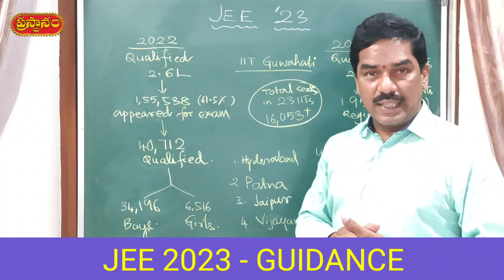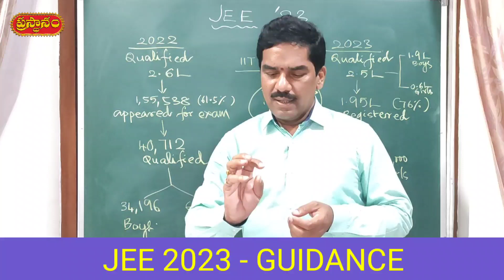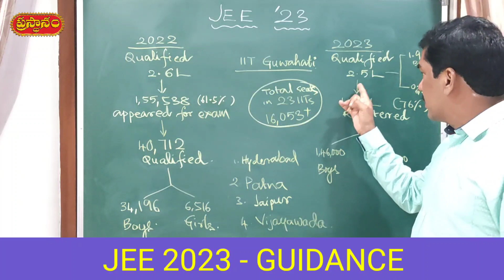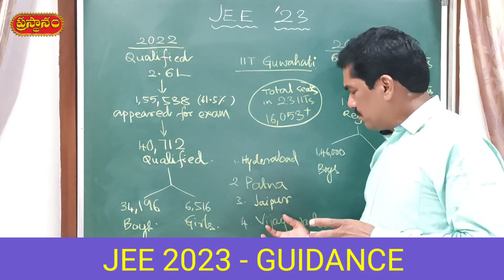JEE advanced 23 | how many students registered | ఎంతమంది విద్యార్థులు register చేసుకున్నారు